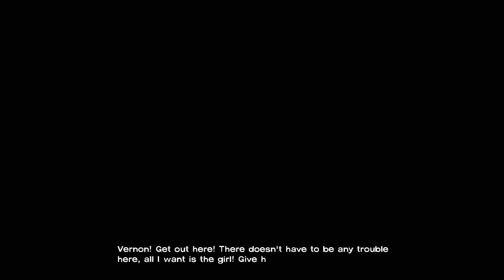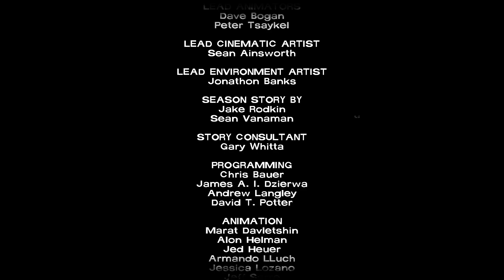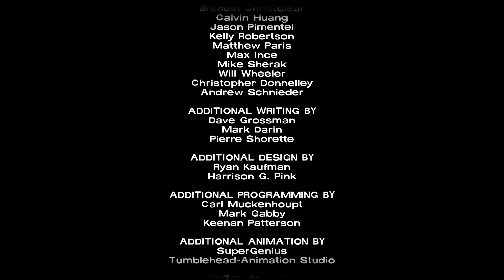The Walking Dead ss1 END | Kết thúc cực kỳ cảm động của hai chú cháu!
Chin chơi game và đăng video hằng ngày lúc 9h tối hoặc 9h sáng trên Youtube.